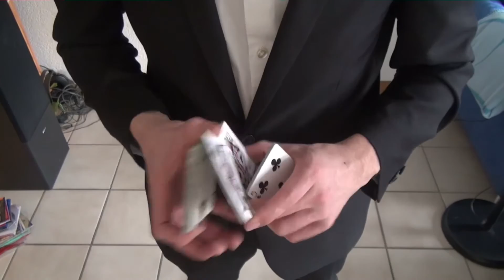Cardistry is an art 2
Some flourishes and cardtrick-performance by me.